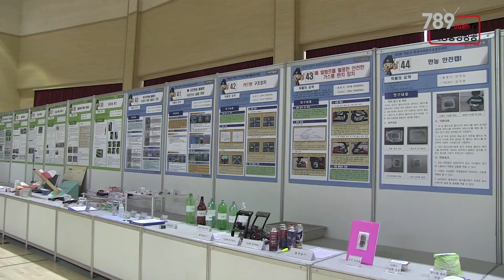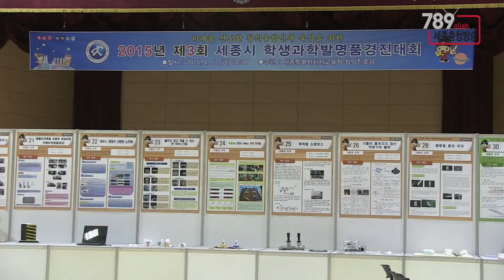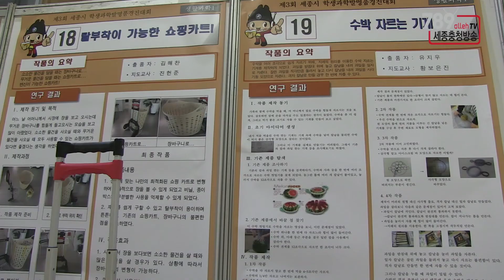세종시, 학생 과학 발명품 경진대회 개최